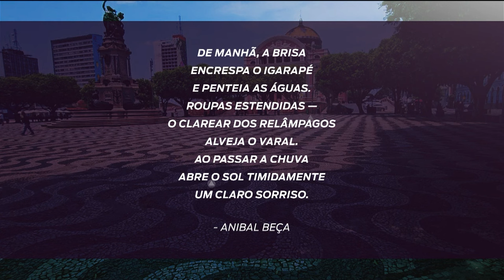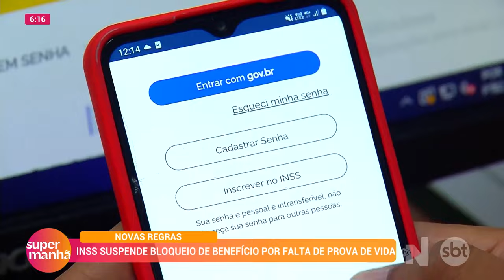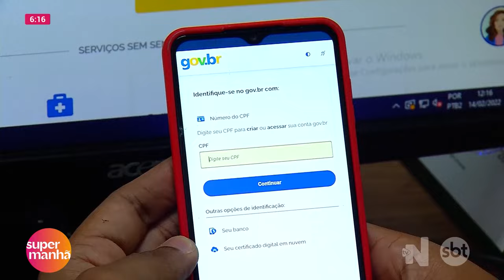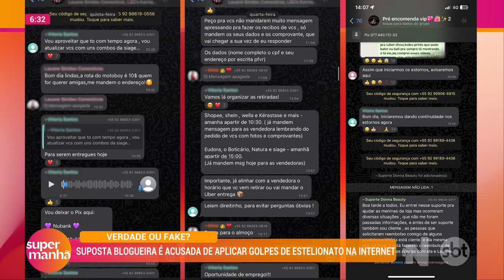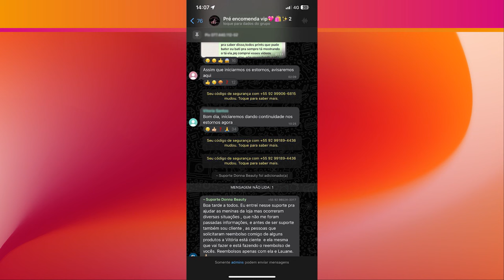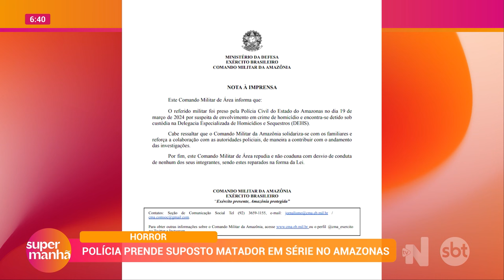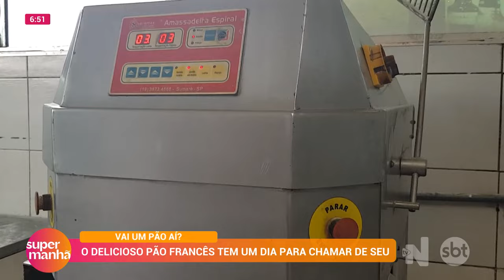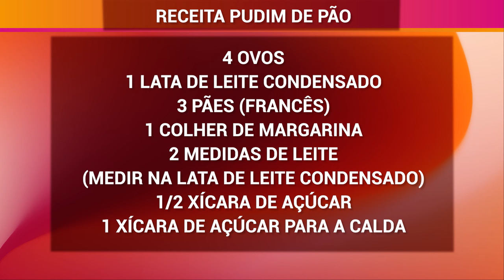SUPER MANHÃ 21 03 24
Assista ao Super Manhã com Bárbara Mitoso ao vivo de segunda a sexta às 6h.